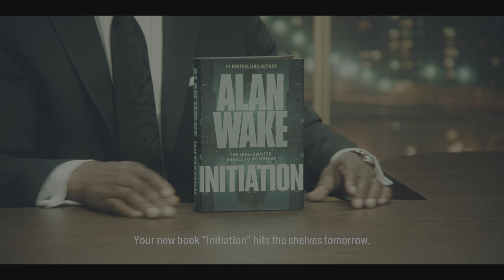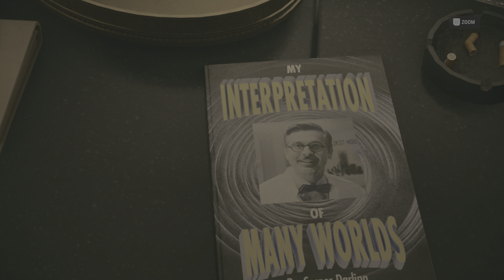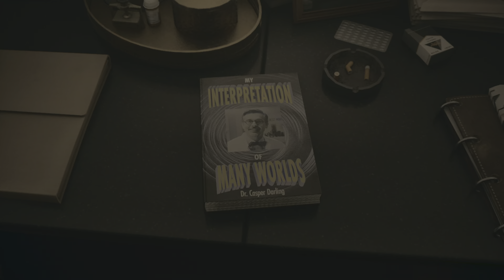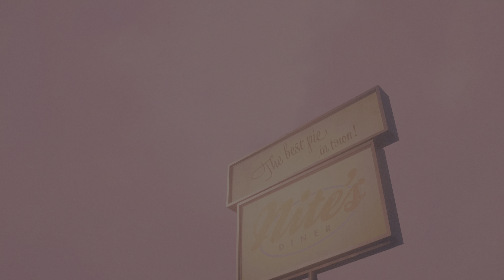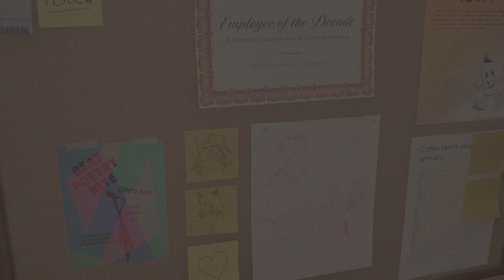Alan Wake 2, pt 4